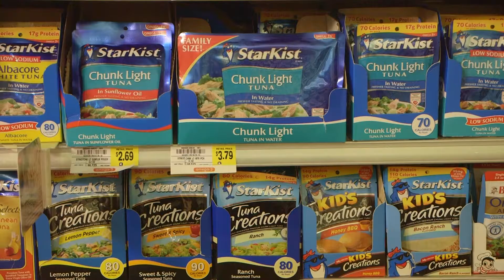WEIS HH StarKist